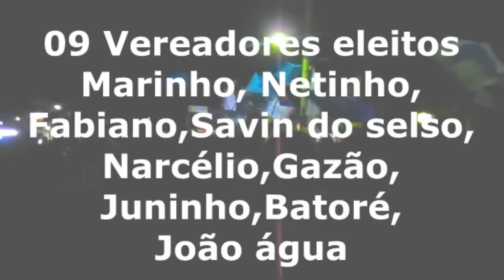Eldim e Prefeito Artur Agradecem os Votos da vitória - Pingo D'água MG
Paisagismo,panorâmicas, Imagens aéreas,esporte,shows, humor, tutoriais, noticiários, eventos Públicos, shows musicais, viagens,  enfim de tudo um pouco, não se esqueça de curtir o vídeo que esta assistindo e se inscrever para ajudar a divulgar ainda mais este canal, feito especialmente pra você que visita nossa página.
    Se você se sentir ofendido com toda ou qualquer imagem deste vídeo,entre contato pelo e-mail abaixo, jamais denuncie qualquer vídeo sem antes  comunicar via e-mail ou deixe seu recado logo abaixo do vídeo. Desde já obrigado por estar visitando o canal Marcelo Braga Oficial. vídeos com direitos autorais reservados, antes de usar qualquer imagem favor comunicar.